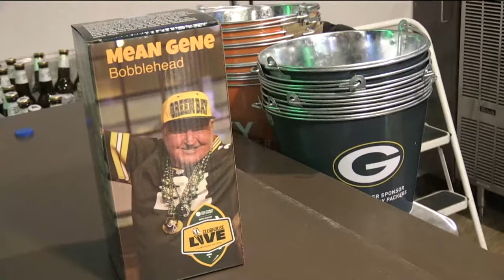Clubhouse Live with the Packers' Keisean Nixon and Kenny Clark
Join Green Bay Packers All-Pro Keisean Nixon as he co-hosts Clubhouse Live, USA TODAY NETWORK-Wisconsin’s live weekly Packers show Monday at 6 p.m. at The Fox Club inside Neuroscience Group Field – home of the Wisconsin Timber Rattlers – in Grand Chute.
Defensive tackle Kenny Clark will be Nixon’s guest.
They’ll look back on the Packers’ Week 8 showdown against the Vikings and give you a glimpse into their lives away from football through a fun and interactive discussion with co-hosts Brett Christopherson and Ricardo Arguello. Plus, register in person to win some great prizes, including bobbleheads, autographed photos and more.